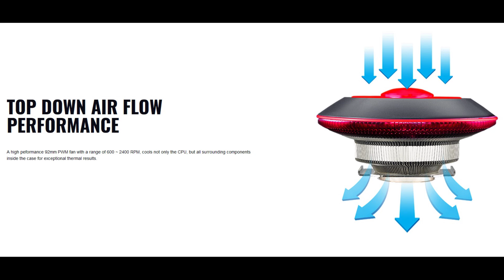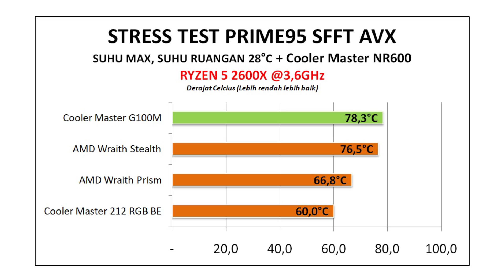Cooler Master G100M - Ada UFO di dalam Casing PC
Cooler Master Master Air G100M adalah CPU Cooler low profile yang ditujukan sebagai pengganti CPU Cooler bawaan processor. G100M juga diperuntukkan bagi para pengguna casing mini ITX. Lalu apakah G100M memiliki performa yang baik di kelasnya?